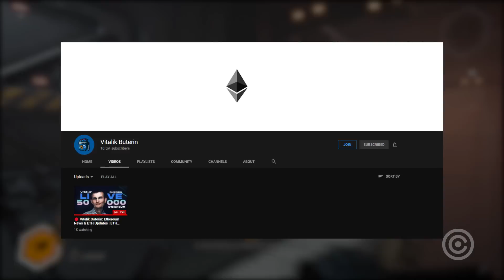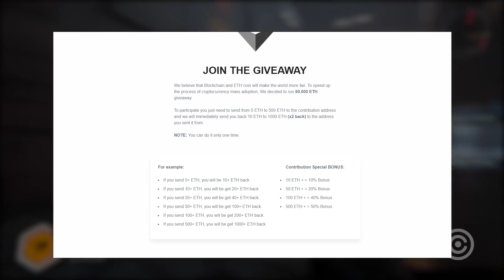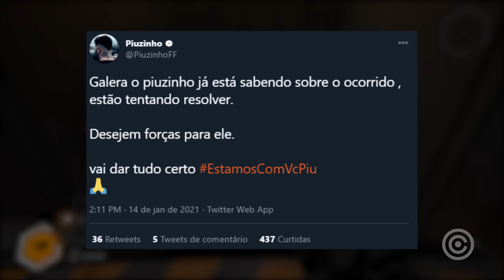Piuzinho foi HACKEADO e PERDEU seu CANAL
Entenda o caso mais recente de YouTuber que foi HACKEADO e PERDEU seu canal. Desta vez com o famoso do Free Fire, Piuzinho.

Gameplay de Fundo:
GhostRunner